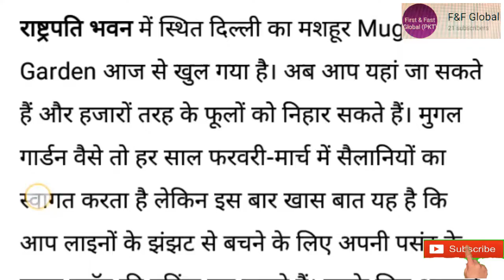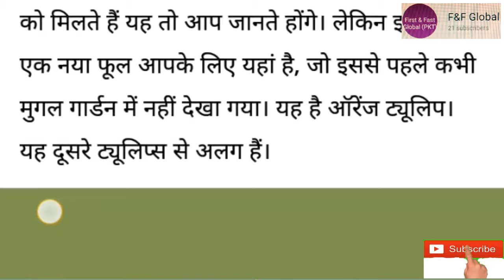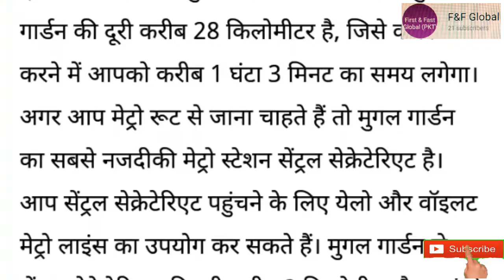राष्ट्रपति भवन मे स्थित mughal garden आज से खुला जनता के लिए